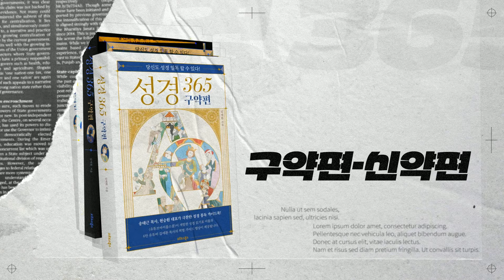[신23~26장] 언제 어디서든 보배로운 사람이 되는 방법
◼︎ 동그라미교회 등록 문의 (김예환목사 시무)